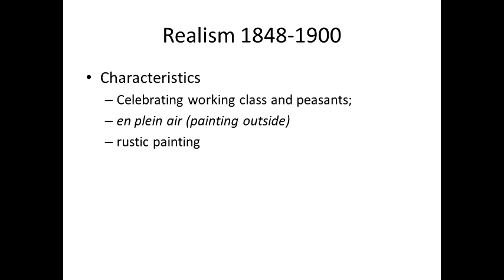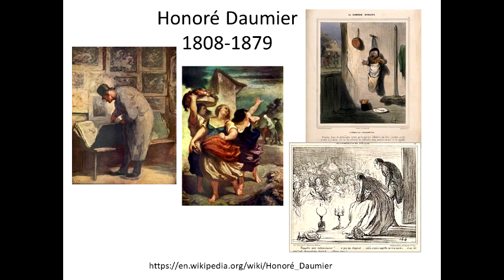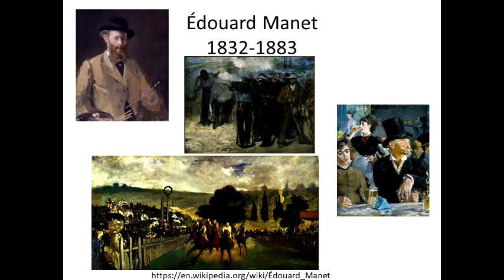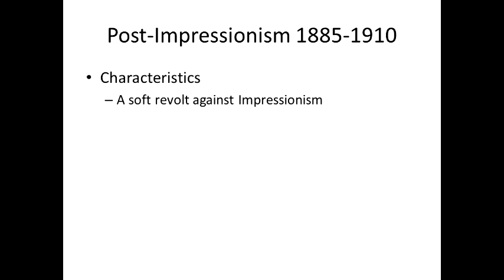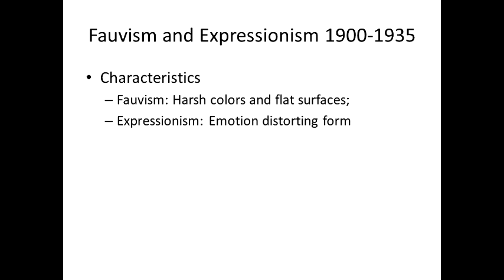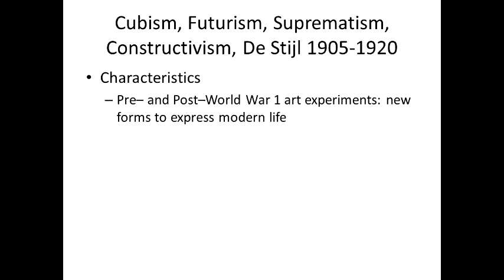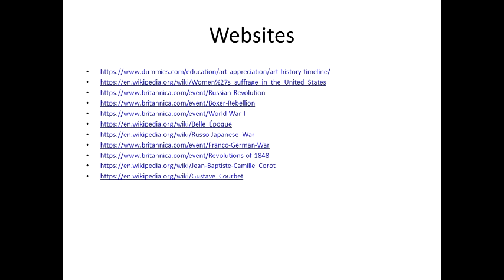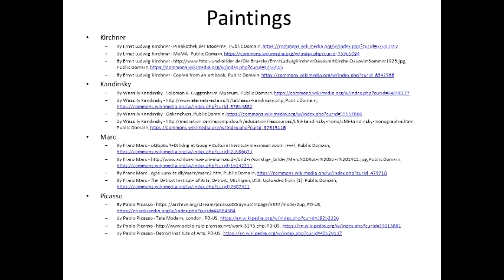Art History 1848-1935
Check Edsby for the links to the paintings and information websites.